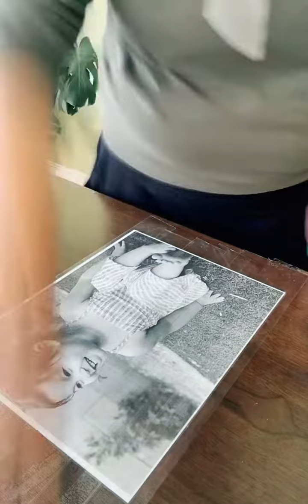Alternative processes printmaking